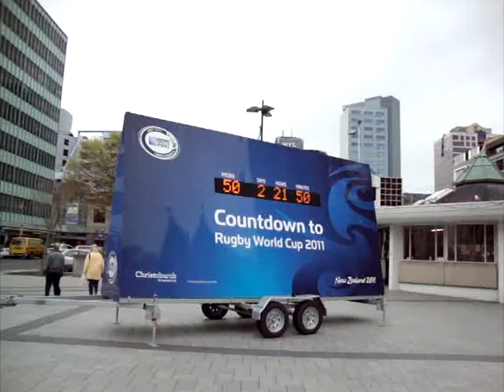Vacation New Zealand: Christchurch - New Zealand - Chess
People playing chess in Chriscurch main square. New Zealand Trip - 2010